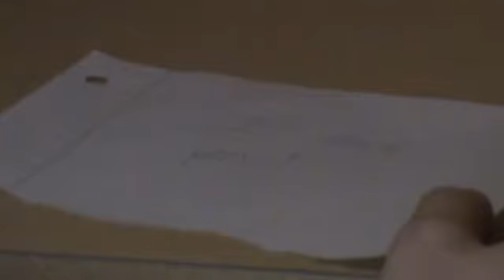1984 Parody Video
A video we made for a class assignment and we felt like sharing it with others. Enjoy!